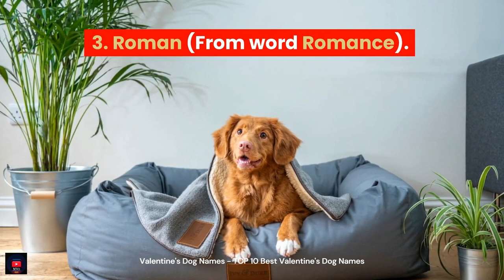Valentine's Dog Names - TOP 10 Best Valentine's Dog Names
much love for the support
30 Day Free Return Policy

Ambassador -
At its heart is our unique loyalty program that empowers you creatively and commercially — while rewarding you for doing so. When you subscribe to Epidemic Sound, you can join the Community Program and get access to exclusive discounts, rewards and exciting collaboration opportunities by sharing your referral link with your friends and audience

Composed by
DAJANA, Zorro, Mamie

Licensee:
chriso82

Audio File ID:
96470

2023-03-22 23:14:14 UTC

- bells-logo-140886-license

Licensee:
chriso82

Audio File Title:
Bells Logo

Audio File ID:
140886

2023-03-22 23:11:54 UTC